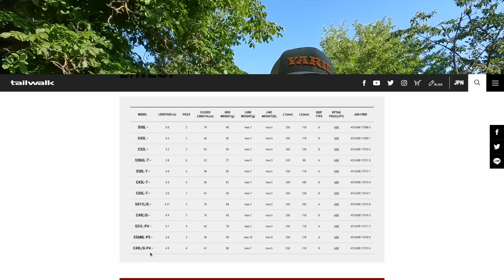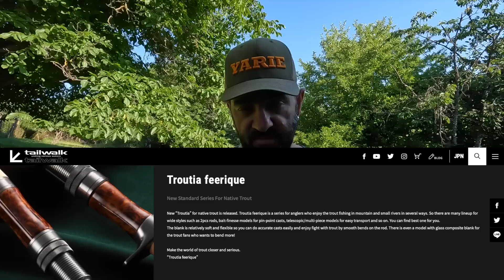UNBOXING и ПЪРВИ РИБОЛОВ с Tailwalk Troutia Feerique S50L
🔊 Такъмите, които използвах:
Пръчка Tailwalk Troutia Feerique S50L
Макара Daiwa Luvias Airity 2000FC
Влакно Unitika Night Game Super Pe:

🔊 Пазарувайки от магазин Fishing Zone, вие подпомагате Миленко и мен в това начинание - да качваме повече и все по-полезни и забавни видеа.

🔊 Присъединете се и към Facebook групите, в които качвам, а можете и вие да качвате: